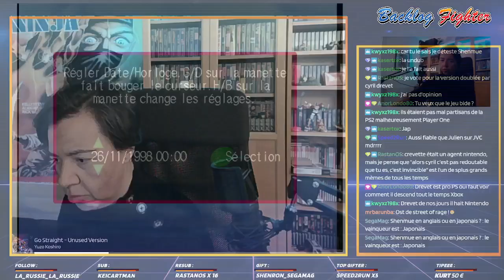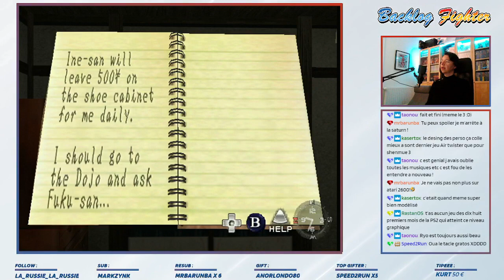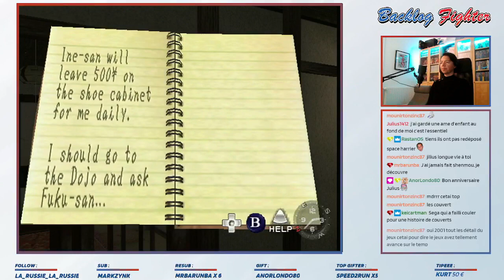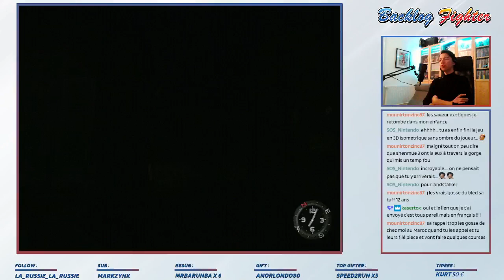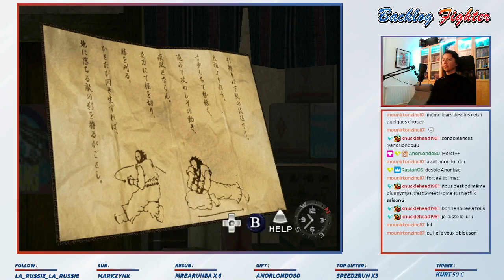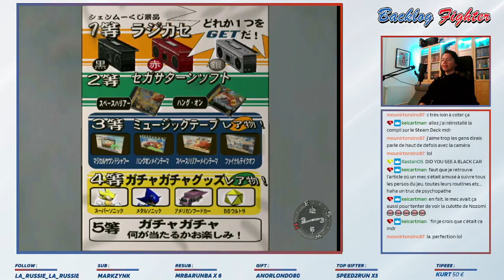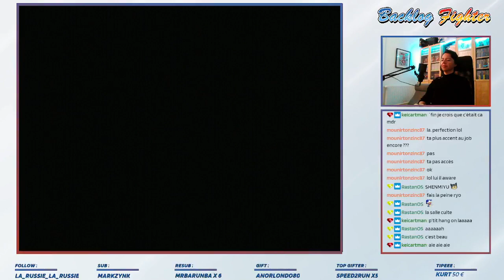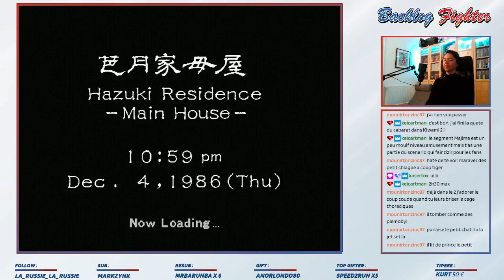[Twitch] Live du 14/12/2023: Noël approche, alors on relance Shenmue 20 ans après